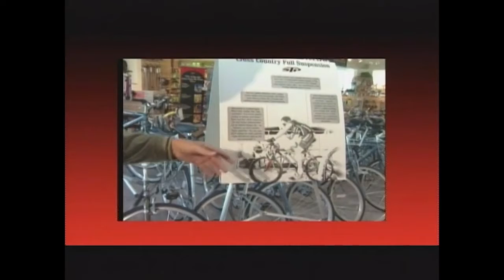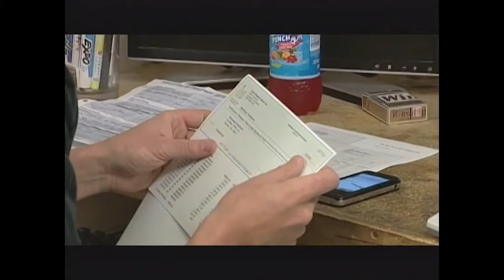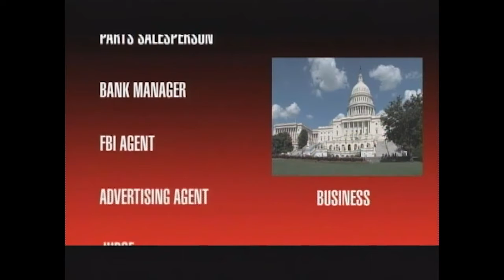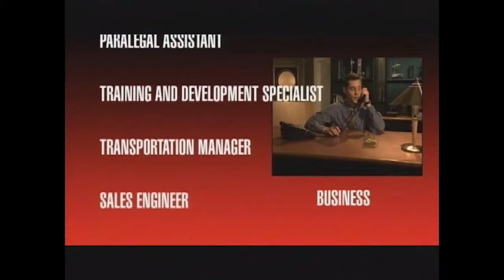Tour of Your Tomorrow - Business